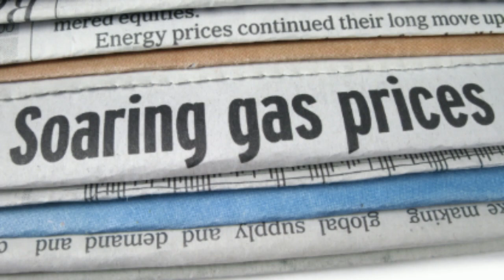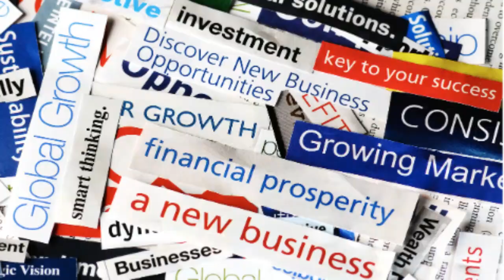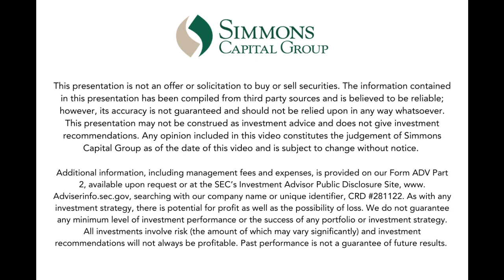Oil Prices Surge Past $100 a Barrel! The Implications and Outlook.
Oil prices have been going up, which means gas prices are higher too. In the first part of 2024, the global price of a barrel of West Texas Intermediate crude oil has risen above $90, which is a 15% rise since the beginning of the year. This in turn has led to higher gas prices which, according to AAA, are also up 15%, with the national average at $3.57 a gallon. Join Don Simmons as we discuss the implications and outlook for the remainder of the year.